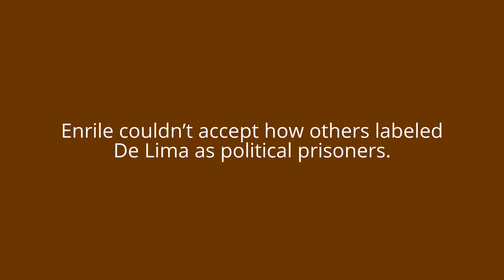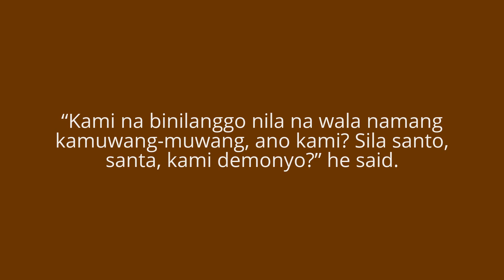ENRILE ON DE LIMA ARREST: ‘THERE’S NO SUCH THING AS POLITICAL PRISoNER. YOU ARE A PRISoNER, PERIOD.’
Juan Ponce Enrile reacted for describing
Leila de Lima’s arrest as a political pris0ner.’
watch and share
source: